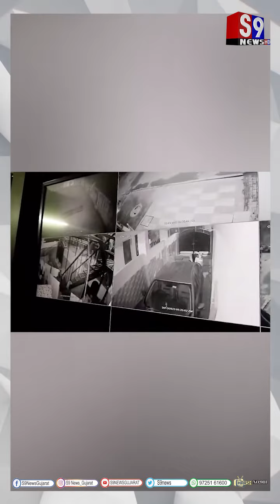मेरठ के मीनाक्षीपुरम मवाना रोड पर कॉलोनी के अंदर देखा गया तेंदुआ